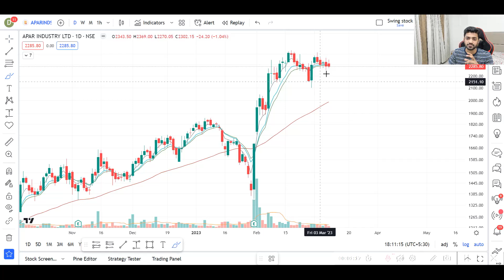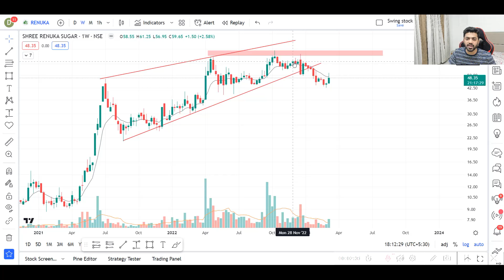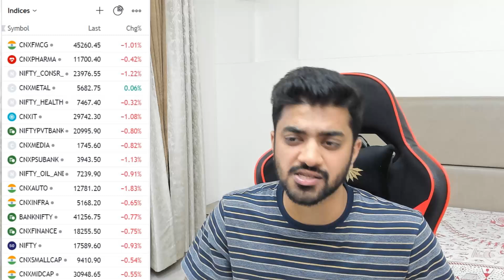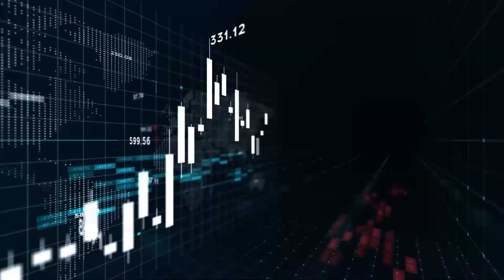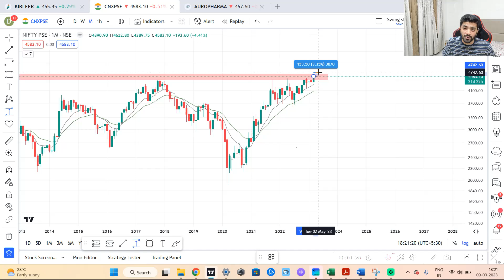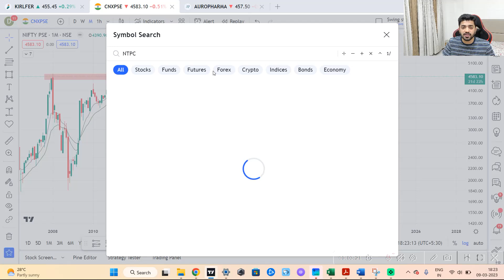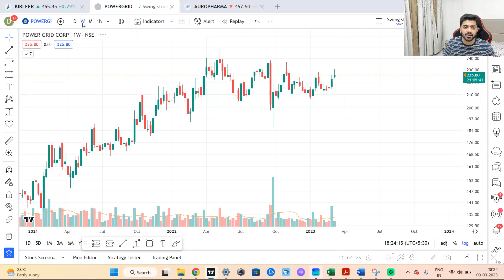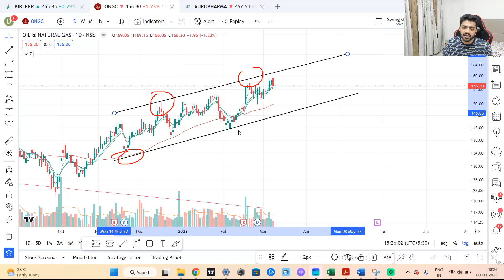Stocks to buy now | Market update | BEST SHARE TO BUY TODAY | swing trading stocks for this week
Stocks to buy now | Market update | BEST SHARE TO BUY TODAY | swing trading stocks for this week | PSU sector stocks | Apar Industries

Download ""My Institute"" App and enter org code: dxhsg

Happy Learning! "

Topic Covered :-
Topics Covered
best stocks for intraday tomorrow
swing trading beginners
what is a swing trading
stocks to buy july 2022
best stocks to buy march 2022
stocks to buy march 2022
best stocks to buy april 2022
stocks to buy april 2022
stocks
best stocks
shares to buy today
stock market
top stocks
top 5 stocks to buy
best stocks
financial education
good stocks
growth stocks
Swing trading
stock market crash
penny stocks